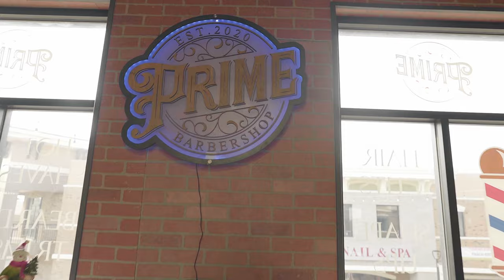Prime Barbershop Cinematic Video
Cinematic barbershop promo video for Prime Barbershop